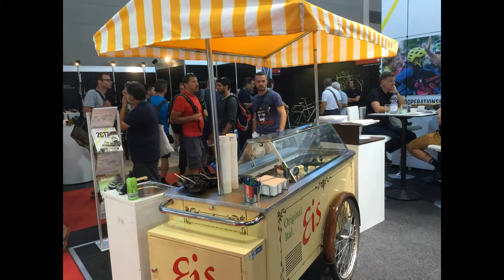Eis Catering Messe Stuttgart - Friedrichshafen - Nürnberg - München bei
Eiswagen Carrettino mieten Messe Stuttgart und deutschlandweit mit komplettem Service

Unsere mobilen Eiswagen und Eisstände zum Mieten, bieten Ihnen die Möglichkeit köstliche Eisspezialitäten auf Ihrem Event anzubieten. Verwöhnen Sie Ihre Gästen und Kunden mit leckerem Speiseeis. Je nach größe der Eistheke können bis zu 9 verschiedene Eissorten in unseren Eistheken zum Mieten angeboten werden. Ideal für Messe - Event und Promotion. Ob mit oder ohne Personal wir erstellen Ihnen gerne ein individuelles, auf Ihre Wünsche zugeschnittenes Angebot an.
Ideal auch für Hochzeiten.